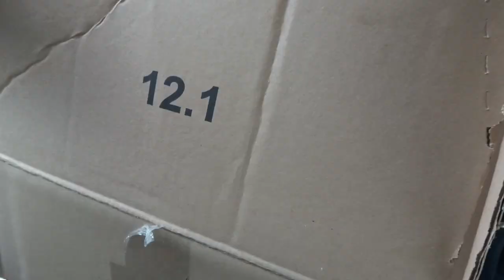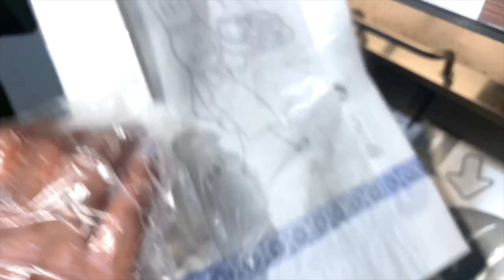VLOG 5 - A WEEKEND IN LISBON | PATRICIA BENTO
Hey Love ♡

Just a simple weekend in Lisbon. Hope you enjoyed this video.

Age: 24
Height: 5ft2
Camera: Sony / IPHONE XS MAX
Editor: iMovie